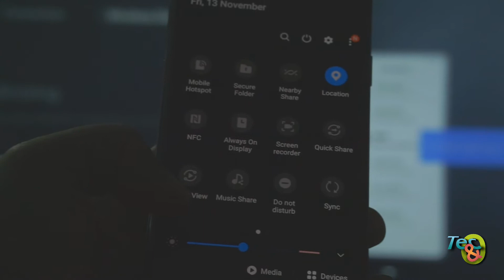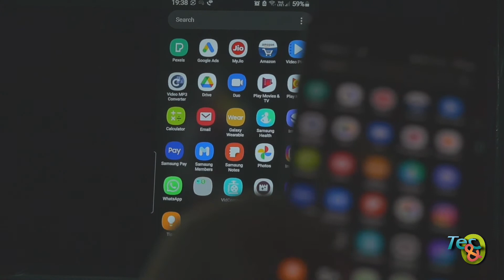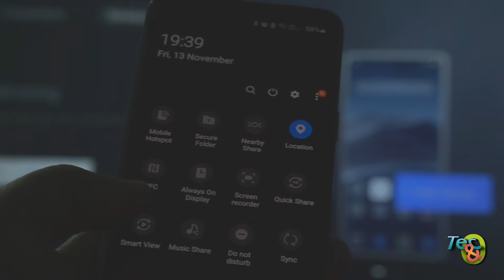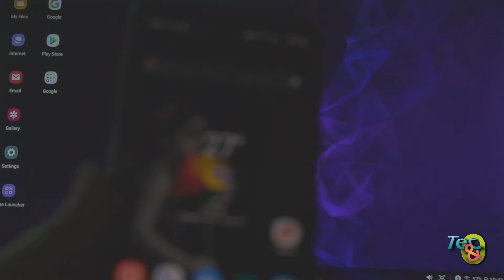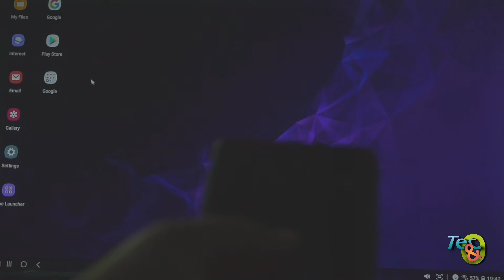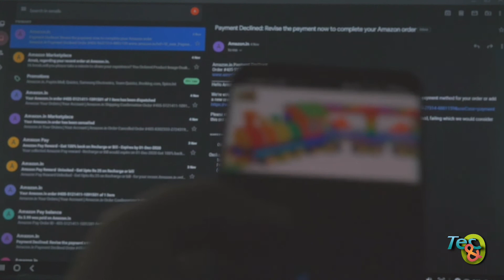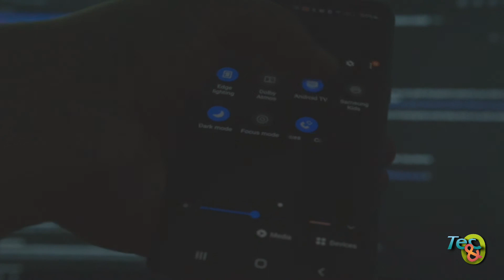HOW TO USE SAMSUNG Dex?| what is Dex mode? smart view vs Dex mode.| NEW UPDATES ON DEX MODE 2020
Watch it.

used pictures from

Google playstore

used some sound clips just to relevant the content.

How to connect wirless Dex with my Tv?
how to connect Dex wirelessly with my smart Tv?
smart view and dex is same?